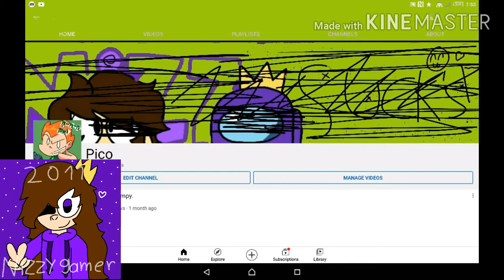Pico error 1 preview